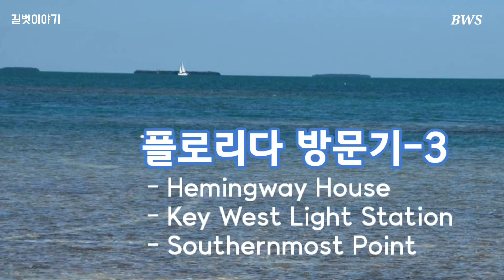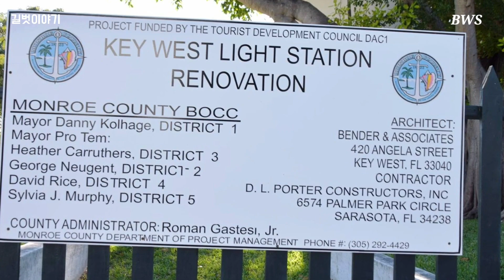미국 플로리다 방문기-3, 헤밍웨이집에 가다,미국 땅끝마을 Key West에 가다,헤밍웨이 고양이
[미국 땅끝마을 Key West 기행]
엄동설한의 2월16일 새벽을 깨고 아내와 함께 BWI 공항으로 향했다.
2시간반 비행 끝에 도착한 플로리다의Tamarac은 전혀 딴 세상이였다.
날씨도 주택형태도 수목도 워싱턴과는 딴판인 바로 남국의 별세계였다.

4박5일의 이번 여정에 "미국 남단 땅끝 마을 Key West"를 찾아보고,
"헤밍웨이의 집"을 방문하는 것은 특별한 주요 일정이였다.
마침내 2월18일 초대해주신 Dr.김선배님내외를 따라
고교 절친이자 내가 존경하는 김선배님(Baltimore,MD)과 우리 부부가
더불어 Key West 일정을 서둘렀다.

Tamarac에서 출발하여 마이애미를 거쳐, 이곳에서 시작하는 32개 섬이
42개 다리로 연결된 도로가 만나는 맨 끝섬이 바로 Key West이다.
미국 최장 남북종단 도로인 U.S.Route 1 도로는 미국 최북단 메인주의
Fort Kent에서 시작하여 장장 2,390마일(3,846 Km)를 달리는데 ,

그 끝자락에서 Miami를 만나 Key West의 땅끝 Southernmost Point
표지석에서 끝이 난다.
Miami에서 마지막 섬 Key West에 이르기까지 화사한 남국의 날씨와
어우러진 끝없이 펼쳐진 에머랄드빛 바다는 남국의 정취에 흠뻑 젖게 했다.

출발 4시간여만에 기대했던 땅끝마을 바로 Key West에 도착했다.
이곳에는 많은 볼거리들이 있지만 특히 땅끝표지석,헤밍웨이 하우스,
그리고 sloppy Joe’s Bar는 빼놓을 수 없는 곳이라 했다.
Sloppy Joe’s Bar는 헤밍웨이의 단골집으로 유명하며
상호를 헤밍웨이가 지어준 것으로 알려져있다.
이날도 Bar는 한낮인데도 많은 사람들로 북적이고 있었다.

우리 일행은 먼저 이 섬의 남단 땅끝 표지석을 찾아갔다.
바닷가 땅끝에 총알같기도 하고 크레용같기도 한 모양의
미국 최남단 지점 표지석을 만날 수 있었는데
거기엔 이런 글자가 새겨있었다.

90miles to Cuba
Southernmost Point
Continental U.S.A
Key West,FL

쿠바와와는 불과 90마일의 가까운 거리여서
시계가 좋은 날에는 이곳에서 쿠바가 보인다고한다.

우리는 바로 가까운 거리에 있는 헤밍웨이 하우스로 발길을 옮겼다.
이곳 Key West는 헤밍웨이의 고장이라 불릴만큼 그의 많은 발자취가
남아있으며 바로 그 집엔 그의 많은 흔적들이 고스란히 모여있었다.
그가 사용했던 타자기를 비롯해 쿠바와 아프리카, 유럽 각지에서
입수한 다양한 컬렉션이 있으며,정원의 수영장은 섬에서 최초로
만들어진 것으로,헤밍웨이 부부가 던져 넣었다는 2￠ 동전이
그 위치에 그대로 남아 있다.

이 집은 1851년에 한 해양건축가에 의해 지어졌는데 1931년부터
헤밍웨이가 소유하게 되었고,그의 사후에는 사업가 미세스 버니스 딕슨이
인수하여 박물관으로 개장하였고 현재는 국가유적으로 채택되어있다.
“노인과 바다”,”태양은 또 다시 떠오른다” 등으로 너무도 잘 알려진
헤밍웨이가 정작 이곳에서 산 것은 10년여밖에 안되지만
“무기여 잘 있거라” “누구를 위하여 종은 울리나”
“킬리만자로의 눈” 등 그의 저서 중 대부분이 바로 이곳에서 쓰여졌다.

헤밍웨이 하우스에는 40여 마리의 고양이가 살고 있는데,
이들은 헤밍웨이가 기르던 6발가락 고양이의 후손들이란다.
이들은 모두 각자의 이름이 있고 정기검진도 받는다고 하며,
바로 이들이 사실상 이 집의 주인인 셈이라 한다.

이번 미국 땅끝 여행은 어느 여행보다도 즐겁고 유익하고 값진 것이였다.
언젠가 자동차를 몰고 다시 한번 찾으리라.